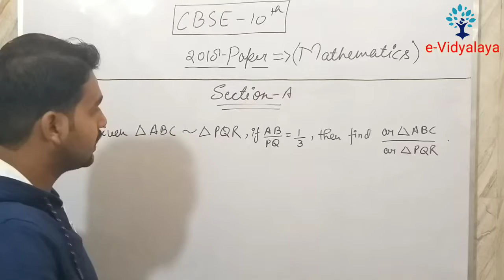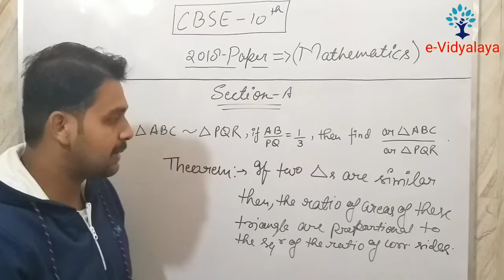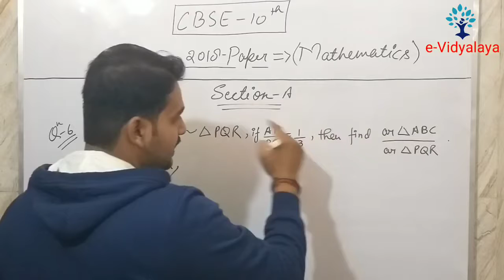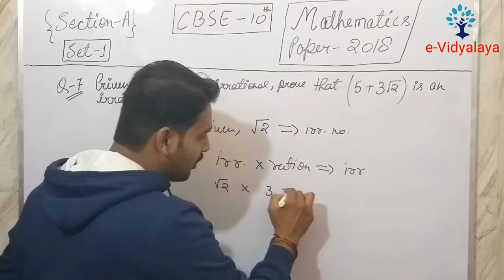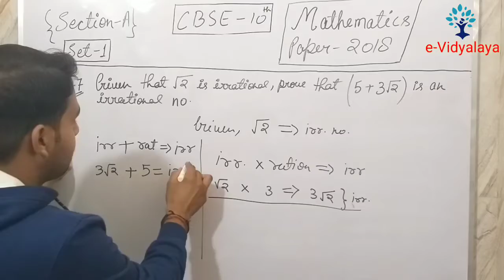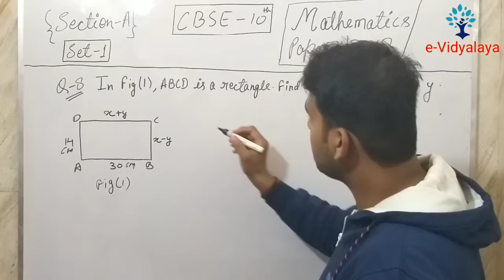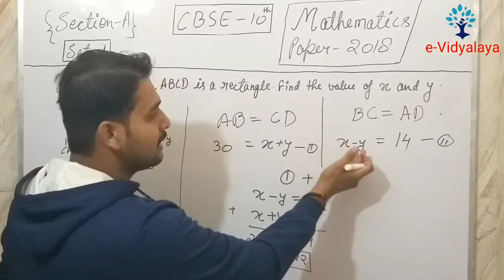"Q:6, Q:7, Q:8" CBSE Class10 Maths Board paper 2018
In this video I have solved question 6th,7th,8th of Class 10th 2018 board paper,Hope you like it, Please comment if you have any question. Soon I will upload rest question.